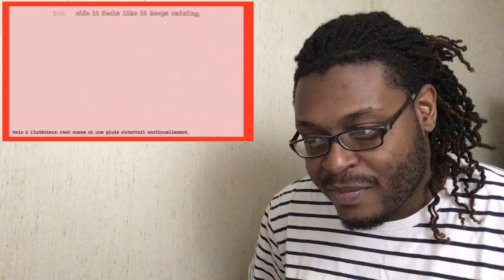Rainbow Nisha Rokubou no Shichinin Opening Reaction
This is my reaction to Rainbow Nisha Rokubou no Shichinin to be honest I have no idea what this anime is about the name sounded friendly with rainbow on the title but this opening is showing some not so happy scenes but overall a great Opening the song grew on me